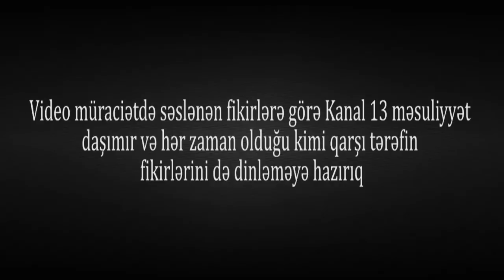"Dövlətin pulunu altlarına YIĞIB KEF EDİRLƏR,CAMAAT İSƏ ZÜLM ÇƏKİR"-SABİRABAD ETİRAZ-"VƏHŞİDİ BUNLAR